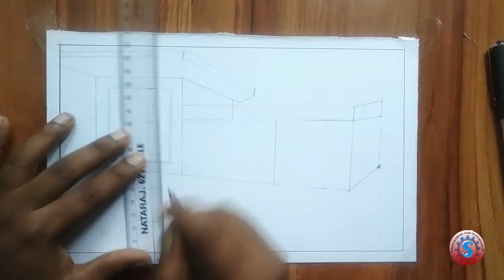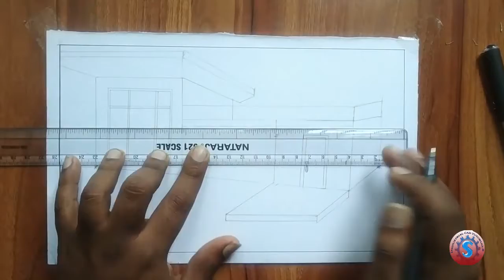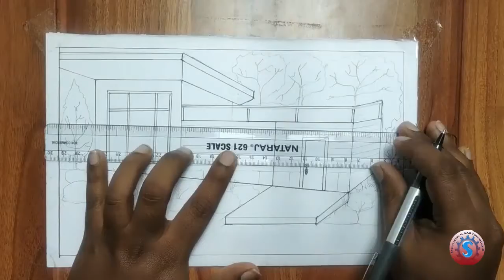HOUSE & LANDSCAPE IN TWO POINT PERSPECTIVE || ARCHITECTURAL SKETCHING || COLOR PENCILS